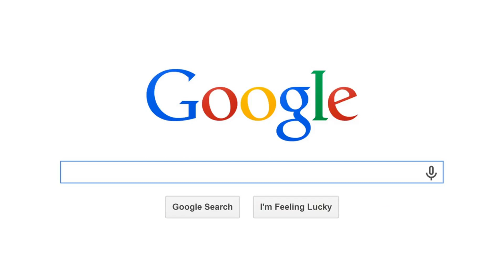Enhancing Search Visibility: What is the importance of mobile optimization for SEO?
🌟 Welcome to Authority Solutions’ YouTube Channel! 🌟

Unlock the secrets to boosting your search visibility with mobile optimization! Discover why mobile optimization is crucial for your SEO strategy and how it impacts your website's rankings on search engines. Learn actionable tips and best practices to ensure your website is mobile-friendly and optimized for a seamless user experience.

👍 Remember to LIKE this video if you found it helpful or entertaining. Your support means the world to us!

Sharing really helps our channel grow and allows us to create more fantastic videos for you!

🌐 For more detailed information, exclusive content, and the latest updates, make sure to visit our

📺 Check out "SEO Tactics Unveiled: What is the Difference Between White Hat and Black Hat SEO?" for more detailed insights and invaluable information

Thank you for joining us! We’re here to help you navigate the complex world of SEO ethically and effectively.

Transcript:
Have you ever wondered why mobile optimization is vital for SEO? With the surge of mobile users, Google now prioritizes mobile-friendly sites. Mobile optimization enhances user experience, boosting SEO rankings. As we can see, mobile optimization is a crucial factor in SEO. Now that we understand the importance, how do we go about optimizing for mobile? Authority Solutions steps in with comprehensive mobile optimization for SEO.

They take a holistic approach that includes responsive design, fast loading times, and user-friendly layouts. Each service is meticulously tailored to your unique needs, ensuring that your website is not just mobile-friendly but also engaging and easy to navigate. No need to worry about the complexities of mobile optimization with Authority Solutions; mobile optimization becomes a hassle-free process.

Are you ready to optimize your website for mobile and boost your SEO? Experience improved ranking, increased traffic, and a better user experience. Don't wait, optimize your website for mobile today with Authority Solutions.